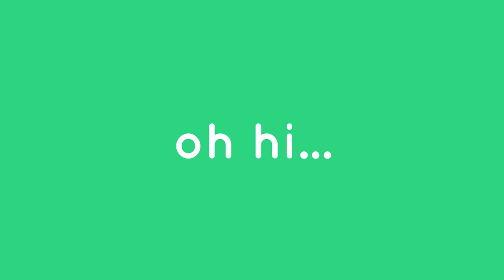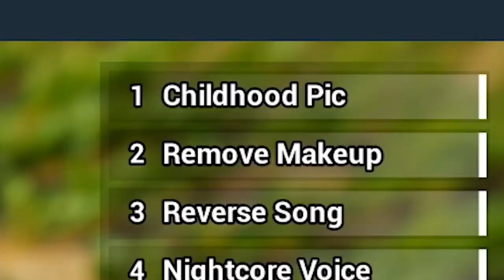Why did we think this was a good idea...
Listen to our latest song!